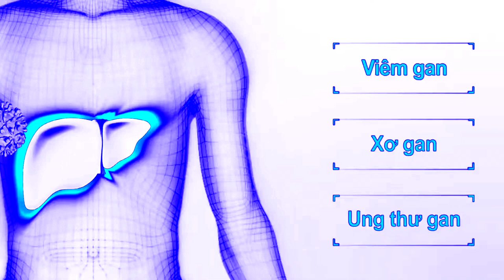(REQUESTED) Linten Fort in Chorded